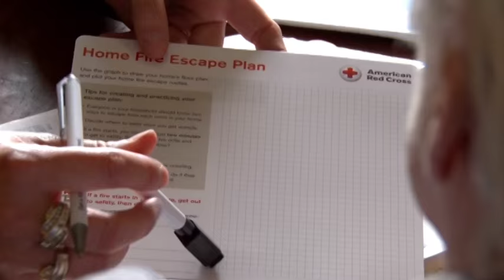Smoke Alarm Installation Increases Safety in Homes